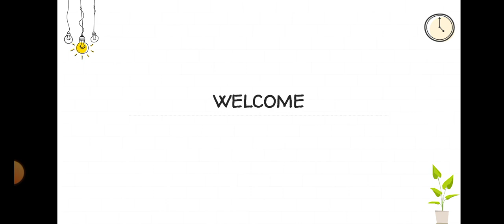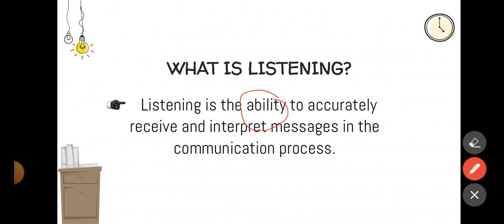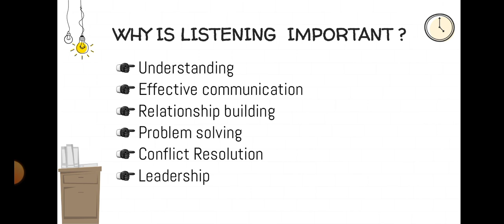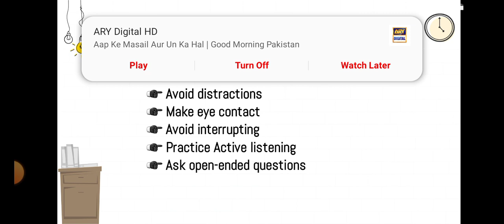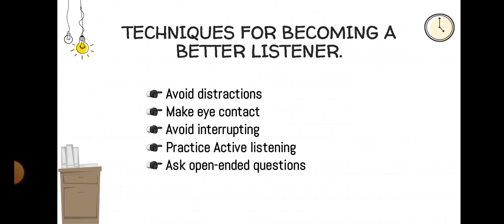How To Become A Better Listener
Master the Art of Listening| Best Practices for Effective Communication

In this video, we delve deep into the art of listening and how it can revolutionize your communication skills. Effective communication is the foundation of success in both personal and professional relationships. By mastering the art of listening, you'll unlock the secrets to understanding others, building trust, and enhancing your overall communication abilities.

Throughout this video, we'll share best practices and proven techniques that will empower you to become a better listener. We'll explore the power of active listening, non-verbal cues, and empathetic responses. Whether you're a student, a professional, or simply someone who wants to improve their communication skills, this video is packed with valuable insights and practical tips.

Join us on this transformative journey as we guide you through the steps to master the art of listening. Get ready to unlock your full communication potential and achieve greater success in all aspects of your life.